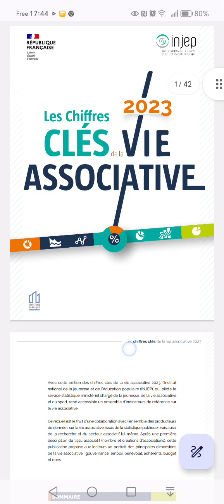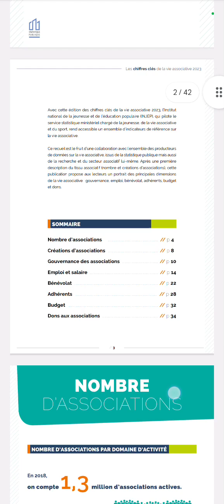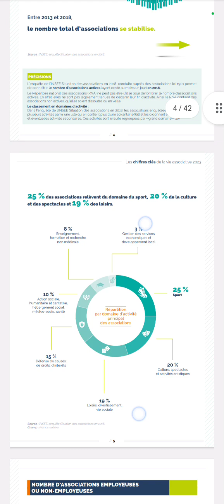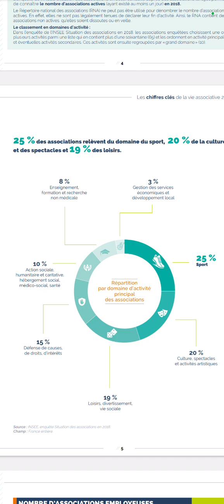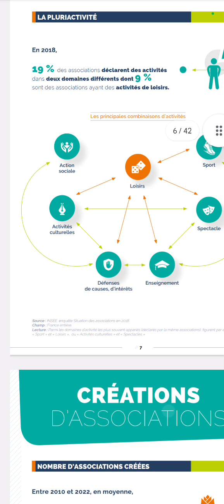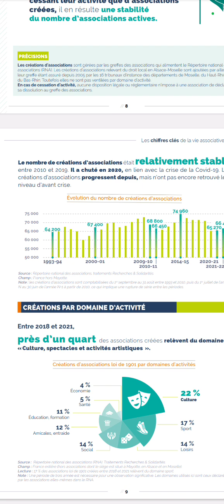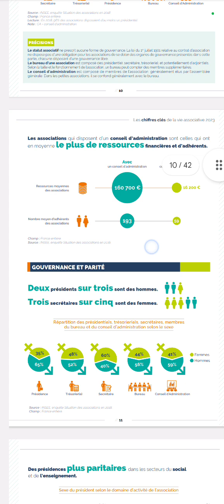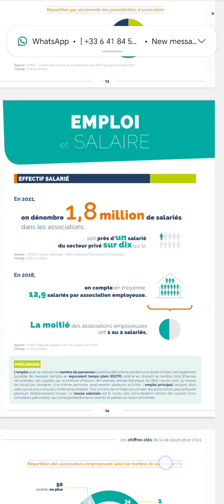ሲቪካዊ ማሕበራትን ኣገዳስነቱ ኣብ ሓድ ሕብረተሰብን